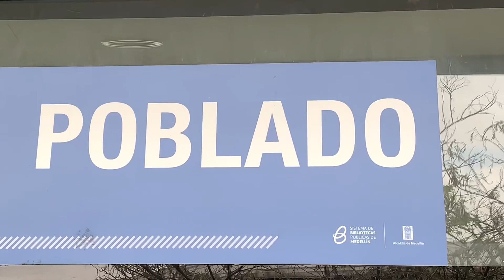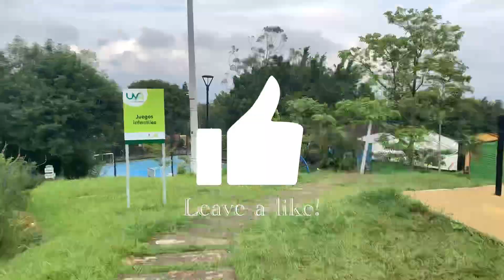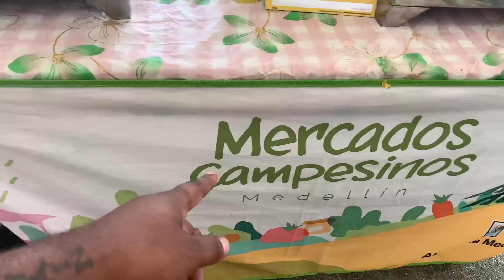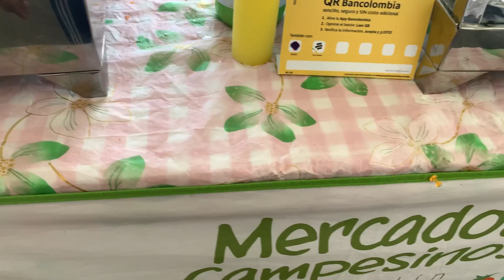Exercising in Park “UVA El Poblado” Medellin, Colombia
On the video I take you guys on a journey to a huge park in Medellin, Colombia called “Uva El Poblado” Also something very unexplainable happens in this videos that blows my mind so make sure to watch the video to the end! Thanks to everyone for joining and your support! Bless Up

Would you like to see my channel grow? Then to help my channel grow so I can make more amazing videos.  I am accepting donations and when you donate your contribution helps fund future videos
Passport Stamp wants to thank you!